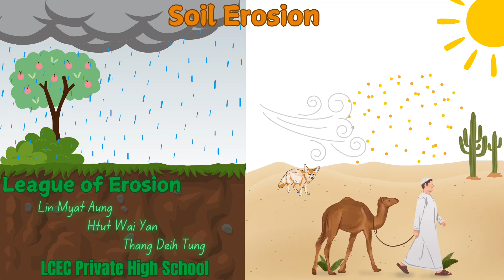Soil Erosion by League of Erosion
School: LCEC, Myanmar

🚀 Support Future Scientists! 🧪🔬

Eduseeds proudly presents the 1st-ever "I Want To Be A Scientist" Contest! 📢🎥

Your comments are much appreciated, please do say 'Hi' in the comment box and let me and my team know what you thought about this video.
Eduseeds: Changing Hearts, Changing Minds!

Hello, Youtube community! 🌟

Let me introduce you to Eduseeds, a force in education for over 13 years, reshaping the learning experience for Grades 1 to 10. We're not just an educational program; we're on a mission to redefine traditional education, fostering creativity, critical thinking, and a deep passion for learning.

Our curriculum spans primary to secondary education, meticulously designed for IGCSE Exam preparation. Grounded in the STREAM approach (Science, Technology, Reading, Engineering, Arts, Mathematics), we prioritize optimal learning with structured plans, rich multimedia, and interactive videos.

Flexibility is key; Eduseeds offers personalized and blended learning, ensuring students thrive anytime, anywhere. We're more than an institution; we're a beacon of innovation, preparing students for life beyond exams. Our vision ensures no one is left behind, offering high-quality education accessible to all, and bridging gaps for a better tomorrow.

Our mission empowers learners from all backgrounds, fostering leadership skills for success in the 21st century. Join the Eduseeds movement, explore programs, and partner for a transformative educational journey. Your investment in education is an investment in a brighter future. Thank you for choosing Eduseeds; together, let's cultivate a brighter tomorrow! 🌱💡
"Eduseeds: Seeding education for the 21st century"